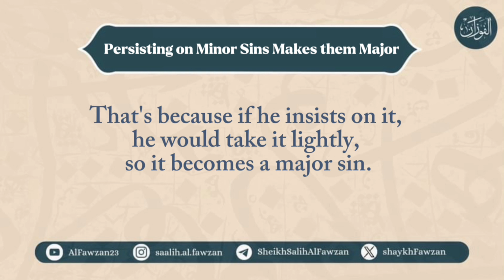Persisting on Minor Sins Makes Them Major - Sheikh Salih Al-Fawzan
يقول فضيلة الشيخ، وفقكم الله
He says: Honorable Shaikh, may Allah grant you success.

هناك من يقول: إن كل صغيرةٍ إذا استمريت عليها تصبح كبيرة
There are some who say: that a minor sin becomes major if you persist on it.

والأغاني صغيرة فإذا استمررت عليها أصبحت كبيرة
And music is a minor sin, and persisting on it makes it a major sin.

هل هذا قولٌ صحيح؟
Is this a correct saying?

نعم هذا قاله كثير من العلماء
Yes, this has been said by many scholars.

إن الإصرار على الصغيرة يصيرُها كبيرة
Surely, persisting on a minor sin makes it a major sin.

لأنه إذا أصر عليها تساهلَ بها فصارت كبيرة
That's because if he insists on it, he would take it lightly, so it becomes a major sin.

ولهذا يقولون "لا صغيرة مع إصرار ولا كبيرة مع استغفار"
Therefore, it is said: "there is no minor sin with persistence, and no major sin with making istighfar (seeking forgiveness)"

لا كبيرة مع استغفار
There is no major sin with making istighfar,

ولا صغيرة مع إصرار
and no minor sin with persistence.

الواجب التوبة إلى الله، من الصغائر والكبائر
It is obligatory to repent to Allah from minor and major sins.

Rabbaniyeen ربانيين